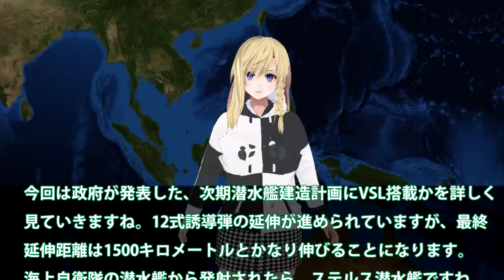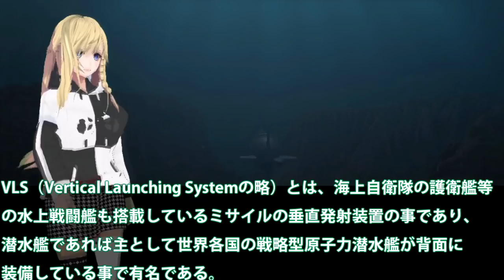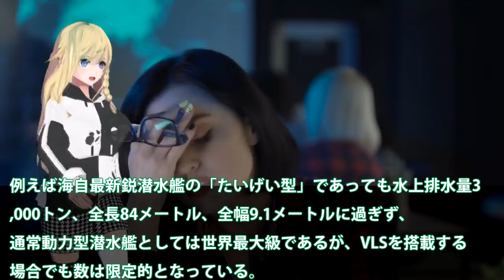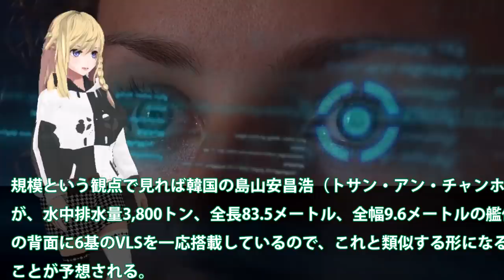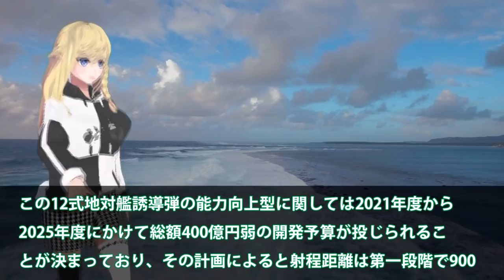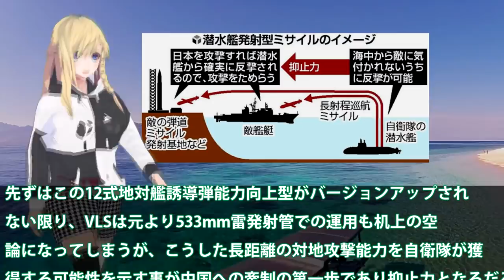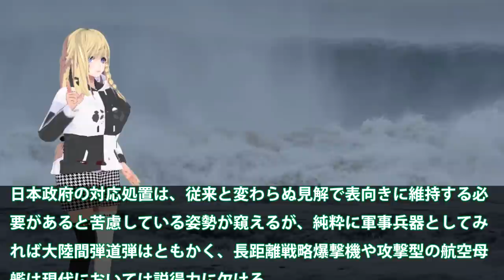海自次期潜水艦建造設計にVSL搭載へ！12式改で対中露抑止力向上延伸技術完成？敵基地攻撃能力は時代の変化で必要に・・・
引用・転載「出典：海上自衛隊ホームページ」
引用・転載「出典：航空自衛隊ホームページ」
引用・転載「出典：陸上自衛隊ホームページ」